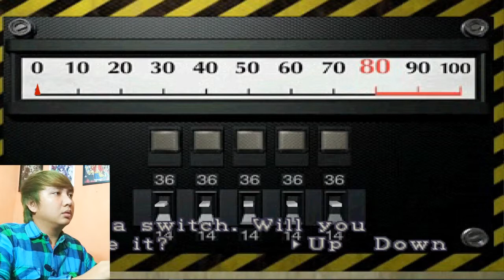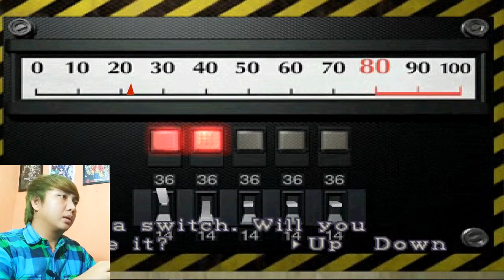Resident Evil 2 : Capcom 1998 (Bagian 3)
Yoooo,gyaissss.

Setelah sekian lama akhirnya kita bertemu dengan si ADAWONG :D
Yaaaa walaupun Grafik nya masih bisa di bilang kurang (di bandingkan dengan yang Remake STEAM) tapi kisah nya tidak jauh beda yaa :D

Dan akhir nya kita juga menemukan cuplikan-cuplikan BOS mata 1 nih,bagaimana nanti cara melawannya yaa?

Tunggu saja di Next Video :D
Terimakasih :D